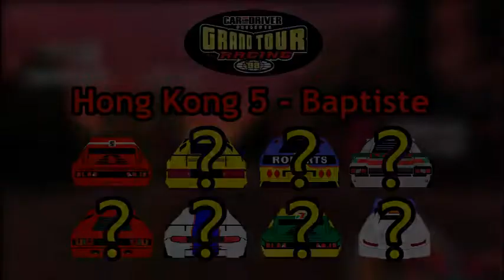Hong Kong 5: Baptiste, Dramatic Mixed Rampage (Grand Tour Racing 98)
Car & Driver Presents: Grand Tour Racing '98 (for PlayStation, known also as Total Drivin', Gekisou!!